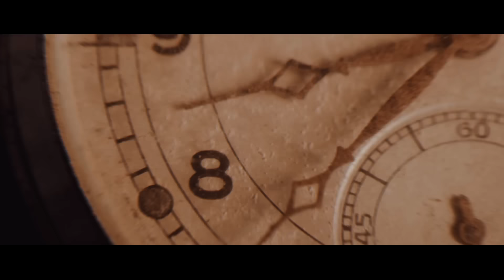Make Way For Man - WE WILL SURELY DROWN [Official Music Video]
Make Way For Man is Metalcore from Perth, Australia
Do you want your music uploaded to our youtube channel?